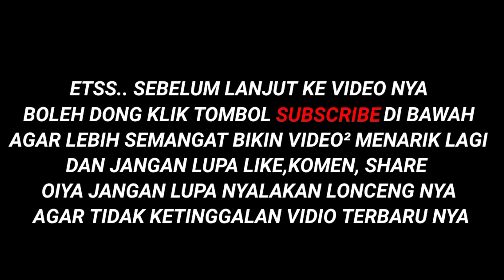NEW!! Script Recall Tas Tas Tas No Password Mediafire - Full Effect Voice - Patch Terbaru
Welcome back sobat SANDI AT😍
Di video kali ini gw akan membahas tentang Script Recall Tas Tas Tas Seal Of Anvil , yang pasti no ban ya! Dan work di classic / rank

SCRIPT INI TIDAK MEMILIKI PASSWORD!!!

Jangan lupa suport terus chanel ini agar chanel ini berkembang untuk kedepannya
Dengan cara:

Dan jangan lupa aktifkan notifikasi loncengnya agar tidak ketinggalan video terbaru dari chanel ini😁